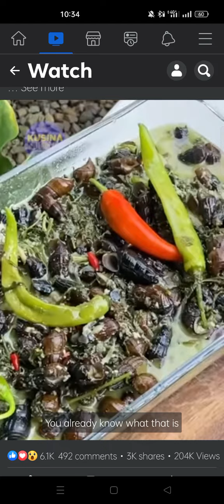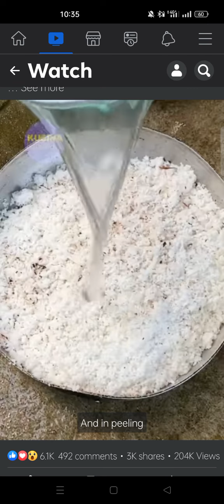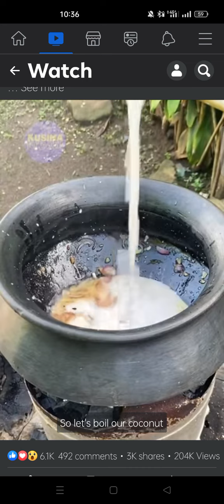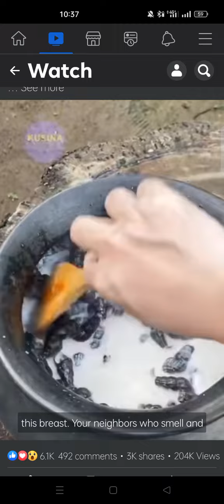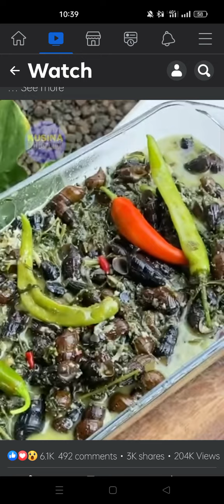Yummy 😋😋😋 GinAtaang susu with paku